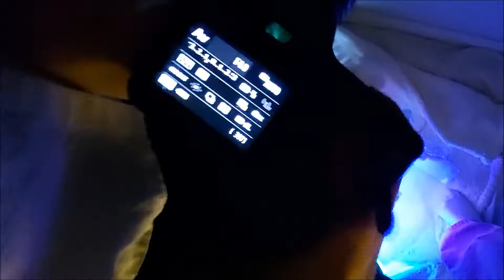Sesja "w chmurach"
Czasami widzę zdjęcie i myślę sobie "fajnie byłoby mieć coś takiego w albumie", albo: "jak oni to zrobili?". i muszę też mieć taką fotę.

Przepis na sesję "w chmurach":

lampki choinkowe kolorowe,
2 szt. koca śnieżnego,
opakowanie waty (lepiej dwa opakowania!)
modelki
dobry fotograf
kiepskie światło ;-)